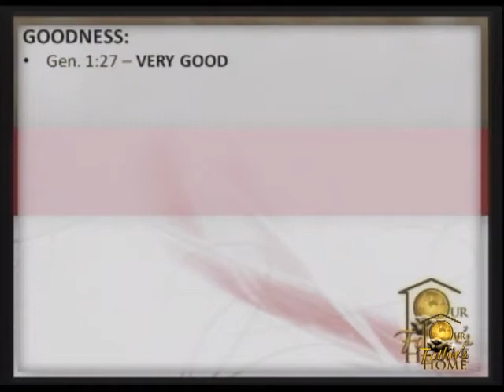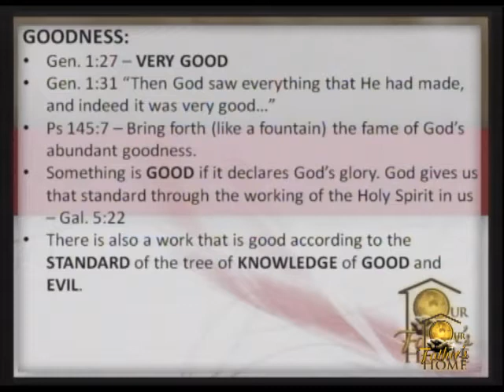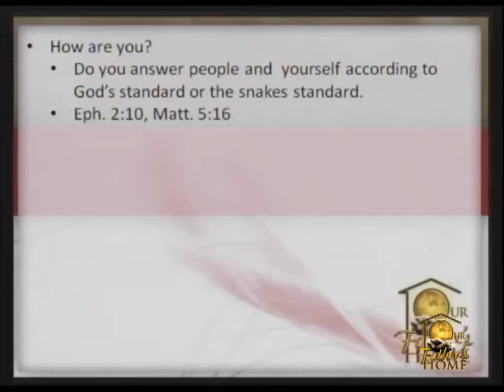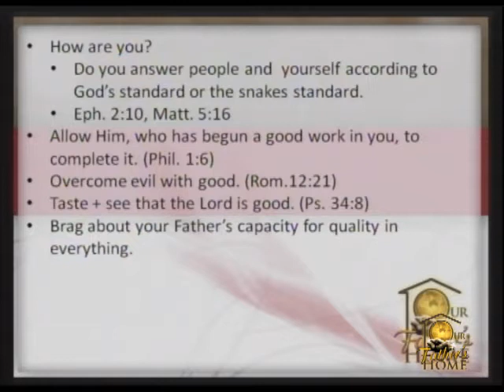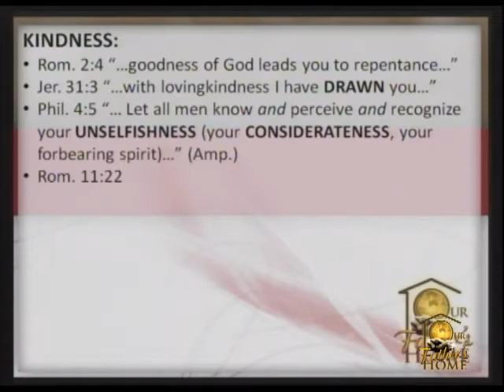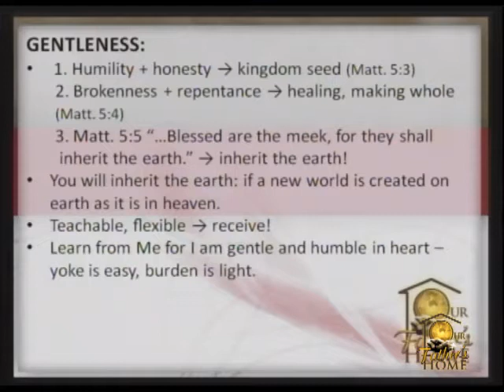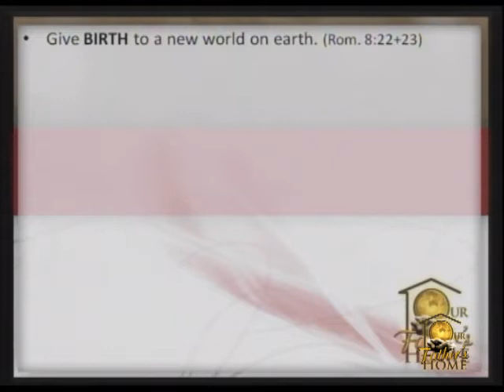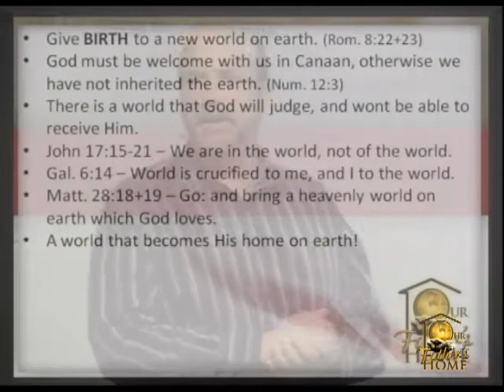23/11/2014-Let God reveal what must happen in 2015 to you-Quality-Part 6/6-Vitality Series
South Africa